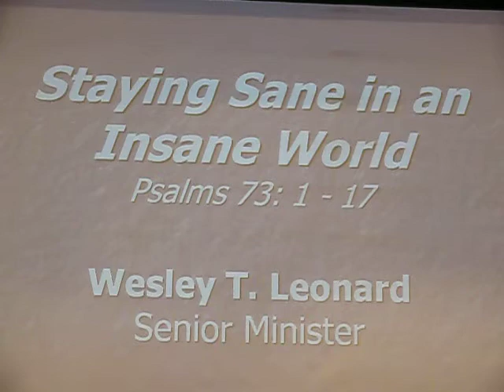Wesley T Leonard Sane In Insane World 112909 p1.AVI